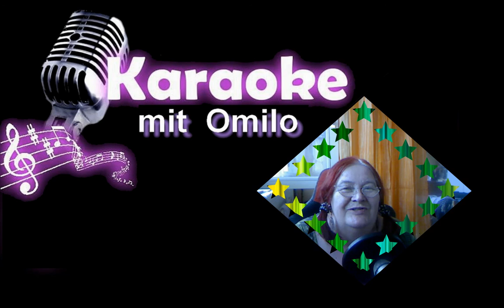Wunschlied für Tommy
Sorry, besser hab ich das nicht hinbekommen